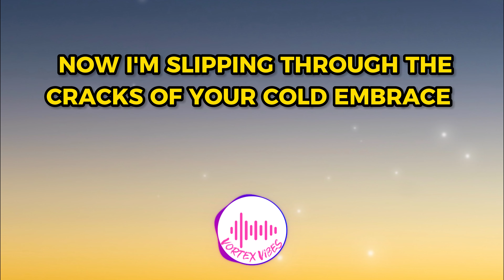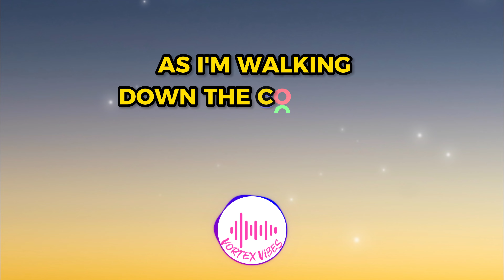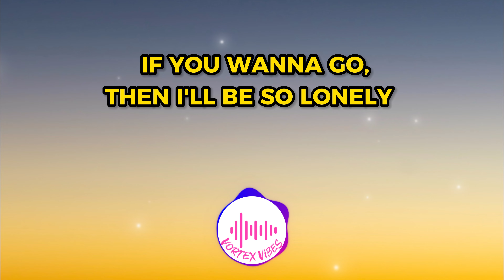Alec Benjamin - Let Me Down Slowly (Lyrics)